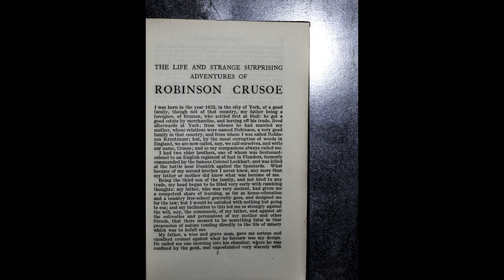Robinson Crusoe: the first ever novel... the inspiration for Castaway, and so much more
As part of the Classic Stories project, an analysis of Daniel Defoe's novel 'Robinson Crusoe.'